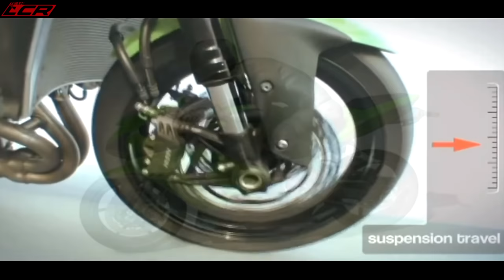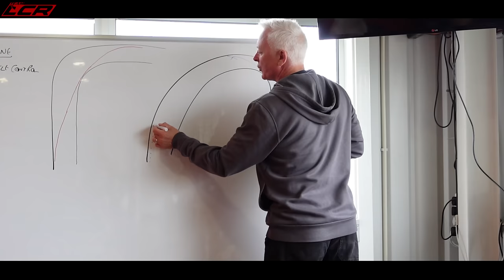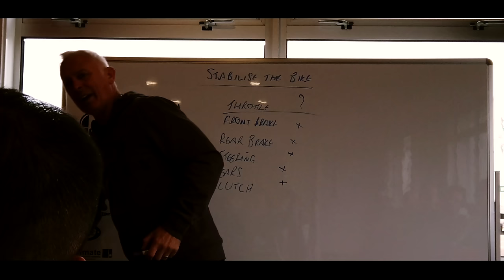California Superbike School | Time To Improve Your Riding?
Want to improve your riding and become faster on and off track? I have heard many fantastic things about the California Superbike School over the years & finally managed to try it for myself!
If you want more information about the school please visit their website for more details

Massive thanks to my channel supporters:
Bike Gear By KNOX:
Motorcycle Dealers:
- Suzuki, Aprilia, Honda, Kawasaki, Mutt, Vespa

LC